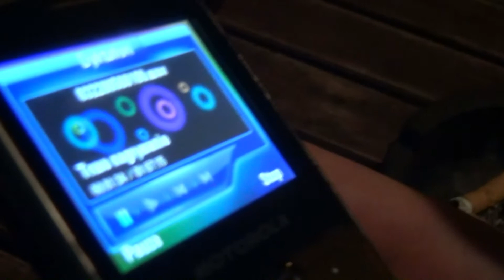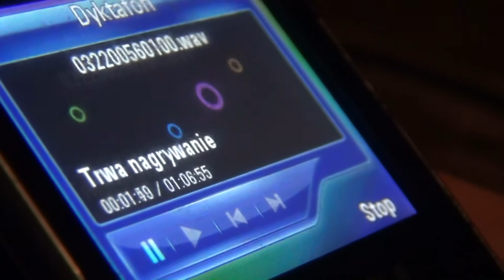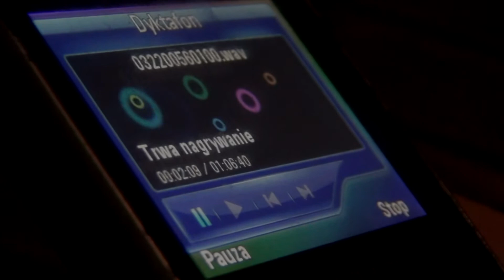Social Cream, Sick Parrot, The Spouds (live)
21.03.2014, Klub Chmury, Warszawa